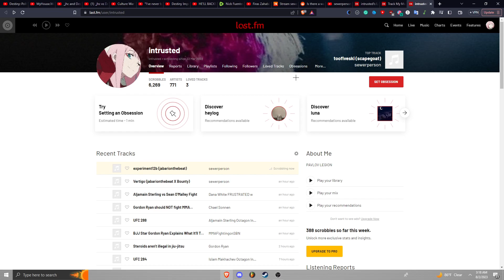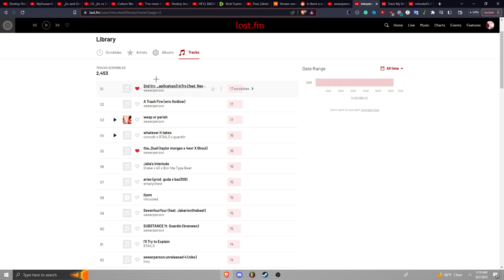HOW TO DELETE SONGS FROM LAST FM MAKING LAST FM PRIVATE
side note: on your web scrobbler you can also make it so when you finish scrobbling a track it doesnt add a scrobble to the track. it'll show you're CURRENTLY scrobbling it on your last fm page and disappear once you finish scrobbling it. But this shouldnt be an issue since if you have your recent activity on private no one will see you scrobbled it.